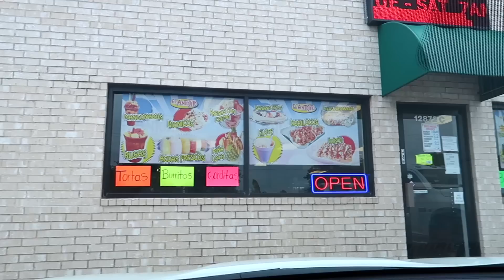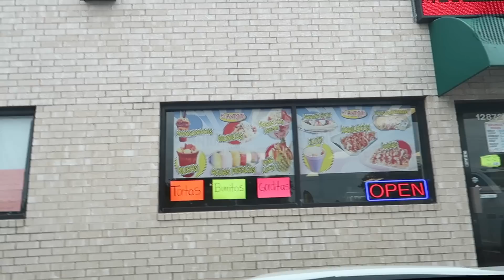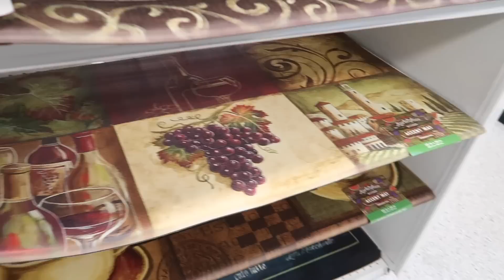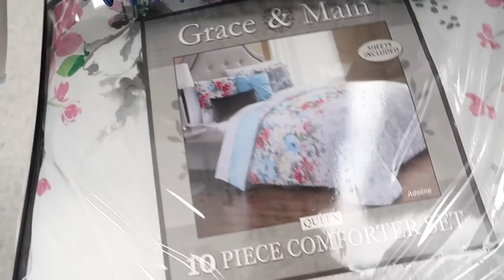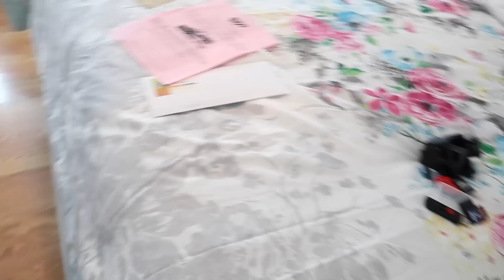Cambiando Mi Cama a Primavera || Todo lo Compre en ROSS - Mayo 16, 2017 ♡IsabelVlogs♡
YOUNOW - Isabellabeauty

✓ MUCHOS LIKES
✓ COMPARTAN

LINKS IMPORTANTES !